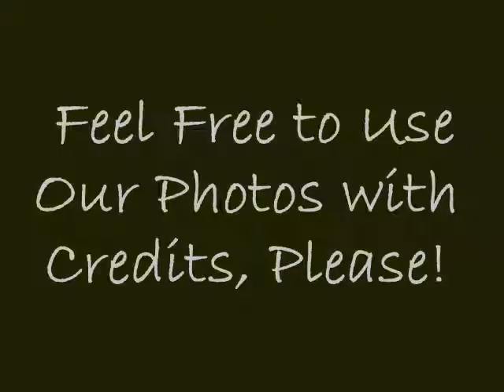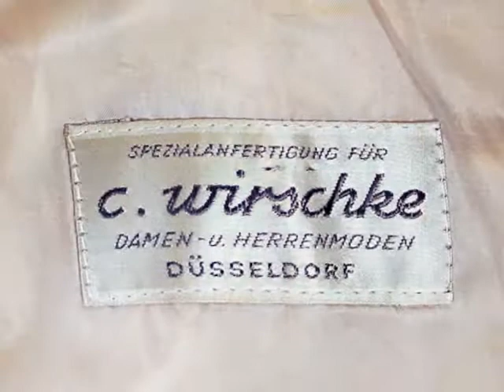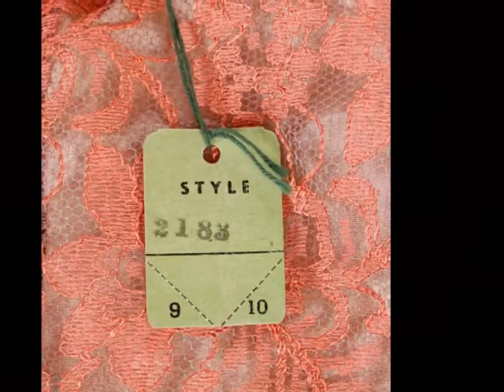The Cats Pajamas Vintage Fashion Archives 2011 November 21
A video archive of vintage clothing for historical & design purposes created

Buy vintage clothing at The Cats Pajamas.
Featured in this video:Vintage swimsuit, vintage 1950s prom gown, vintage chiffon dress 1950s, vintage metallic brocade dress, vintage pencil skirt, vintage linen day dress embroidered, vintage printed coat and dress, matching, 1950s, vintage silk chiffon gown, vintage red burlap skirt 1940s, vintage wool sweater, vintage pink and black cashmere sweater,Spagnioli, vintage wool flecked pencil skirt, vintage Brady Bunch pantsuit,  Vintage lace overlay prom gown, vintage wool sweater 1940s, vintage plaid pencil skirt.

NOTE: we have no control over the ads Youtube posts on our videos, and we do not support any of them.